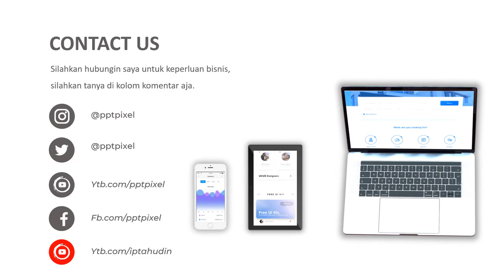JASA PEMBUATAN VIDEO ANIMASI IKLAN KOPI ROBUSTA, VIDEO ANIMASI TERBAIK SAAT INI